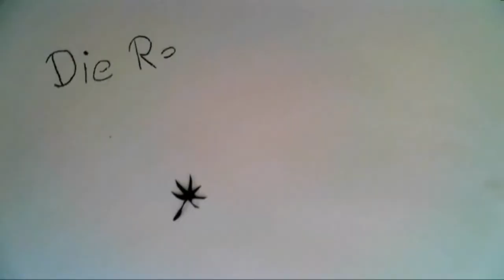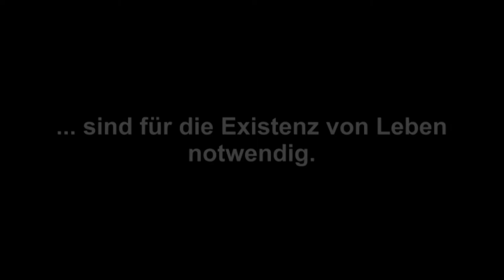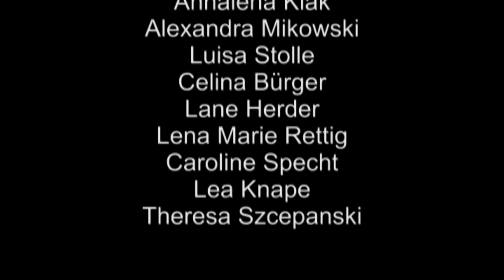Die Reise eines Samenkornes.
Trickfilmprojekt der "Albert Schweitzer" Grundschule Treuenbrietzen aus dem Jahre 2013 mit Dagmar Schlenz